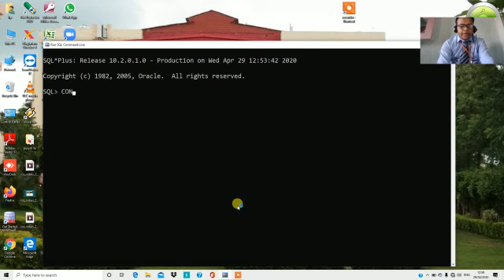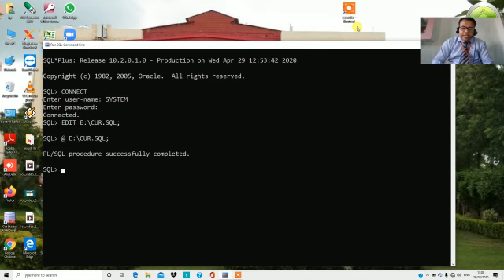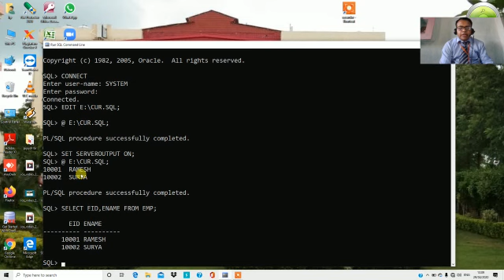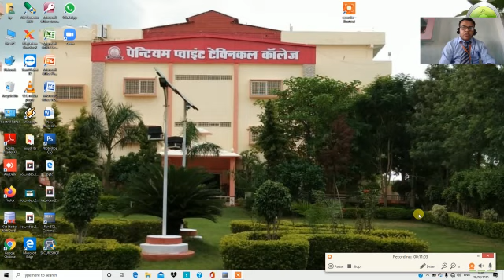Online class on PL/SQL by manoj gupta PPTC Rewa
This online lecture is on PL/SQL by manoj gupta.